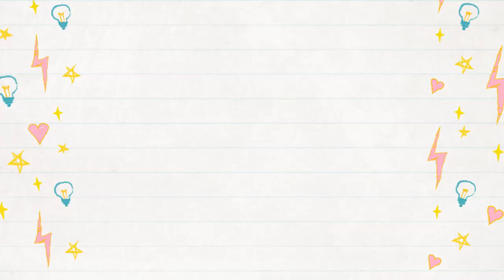Bothering My dog many times!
There a times when i really want to bother her, because she always chill and do nothing...so i decided to bother and annoy her anyways.
but in the end, she didn't even cared 😂 🤣